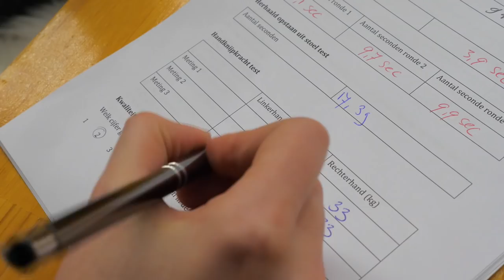Lyme Testimonials | Wim Hof Method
In October 2017, a pilot study was started in order to measure the effects of practicing the WHM on the symptoms of people diagnosed with chronic Lyme disease.

After the initial Lyme Trial that took 10 weeks a large number of participants continued practicing the WHM.

They experienced positive effects of the method on their disease.
Six months after the trial another meetup was organized
so they could share their experience.